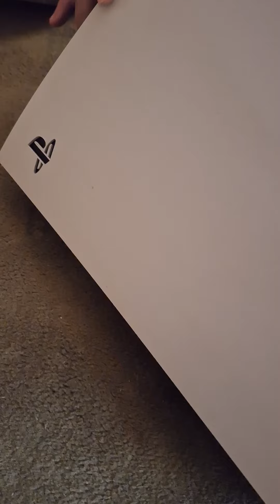EASY PLAYSTATION 5 DISK STUCK FIX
How to remove a stuck ps5 disk on a PlayStation 5, NO intros or outro's or much talking, straight and easy to the point, use a Phillips head small screwdriver, sometimes it can take a few minutes to come out, but it will come out.